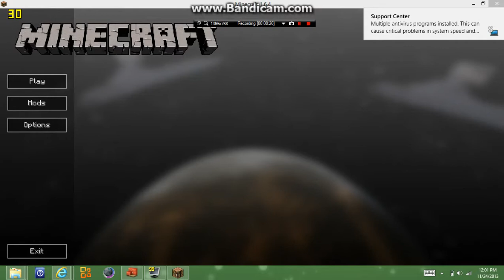Horrorcraft Series Episode 3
Its amazing on how stupid I when Herobrine's not even activated well enjoy the video